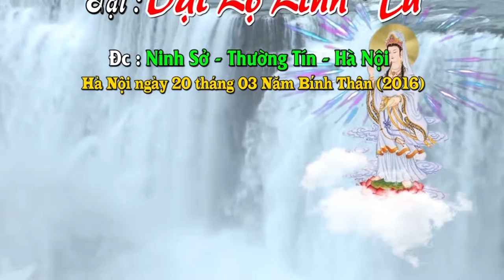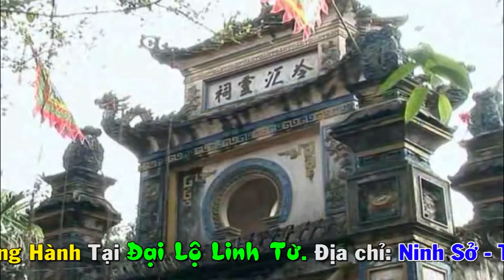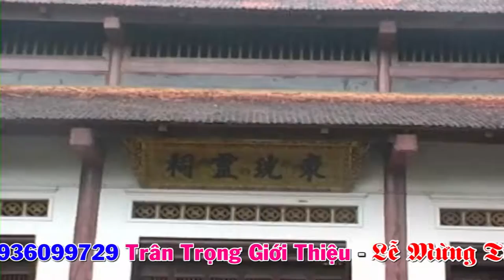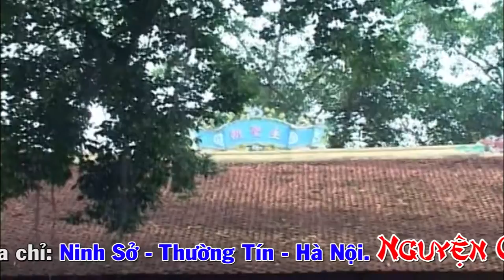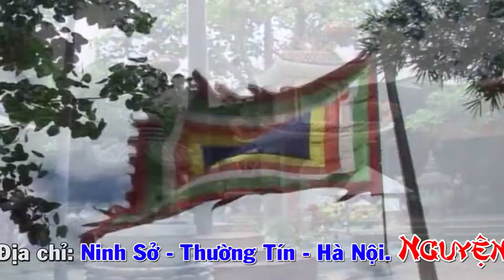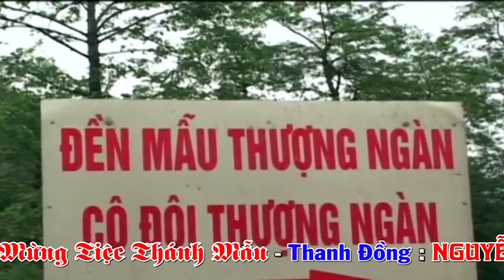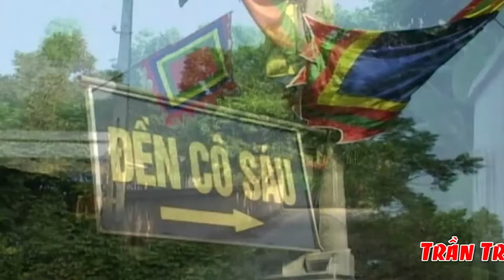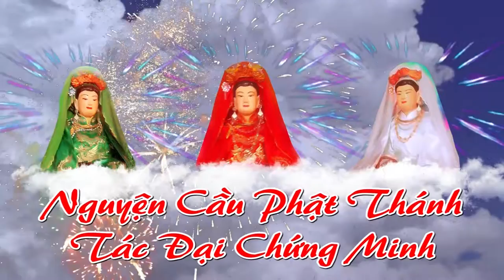Mừng Tiệc Thánh Mẫu -Thanh Đồng Nguyễn Văn Vòng 20/03 năm Bính Thân 2016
Mừng Tiệc Thánh Mẫu -Thanh Đồng Nguyễn Văn Vòng 20/03 năm Bính Thân 2016 Full - HD
Loan giá phụng hành
tại: Đại Lộ Linh Từ
Đc: Ninh Sở - Thường Tín - Hà Nội
Trần Trung  PhotoCamera
Đ/c: Nhân Hòa - Xã Tả Thanh Oai - Thanh Trì - Hà Nội
Trần Trung 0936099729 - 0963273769 Hân Hạnh Giới Thiệu Chụp Ảnh KTS
Nhận Quay Phim full HD,Hội Nghị- Họp Mặt - Đạo Mẫu Việt Nam -Sự kiện v..v..
Xin Hân Hạnh Giới Thiệu các video đã thực hiện của Trần Trung
Rất mong phục vụ các Mộc Ân - Thanh Đồng - Đạo Quan - Đồng Anh Lính
Thiện Nam Tín Nữ- cùng với Quý Khách gần xa.